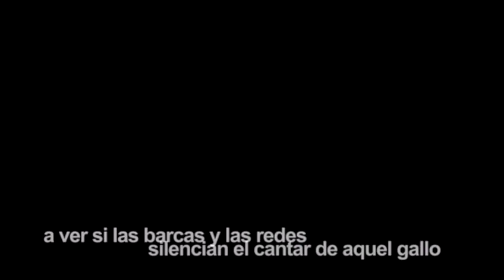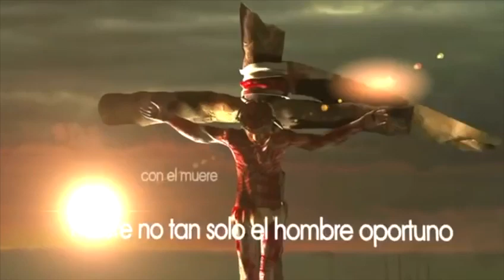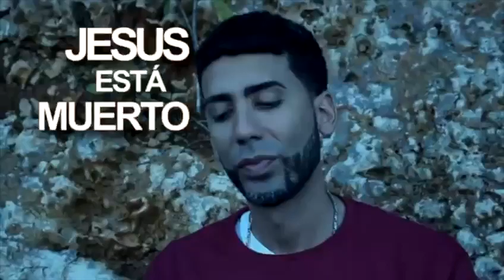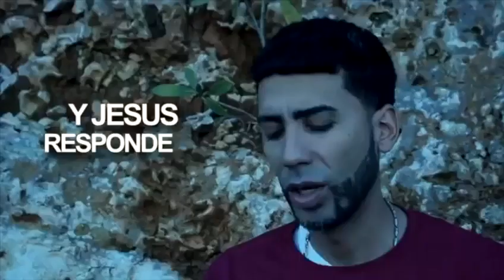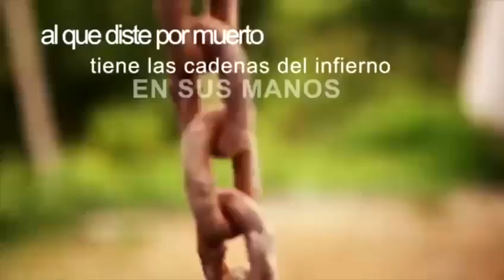EL VIVE !!!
Video de Rossell Posas